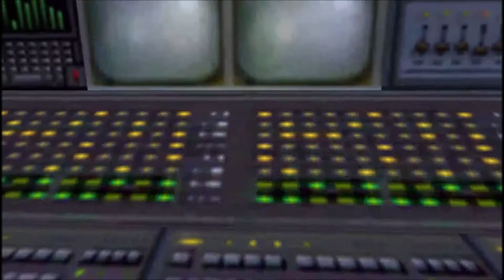Gordon Freeman S01E02